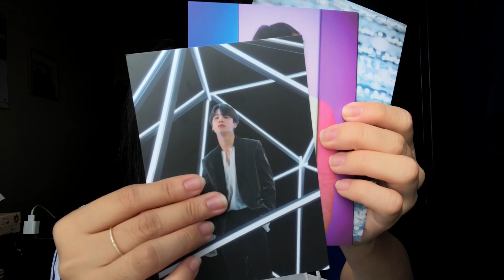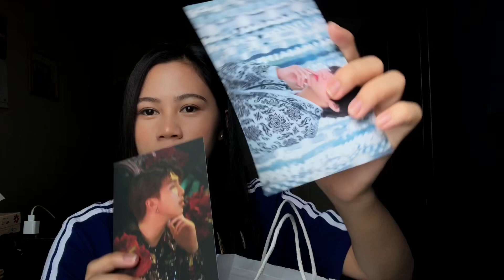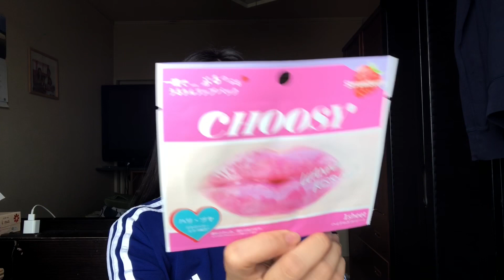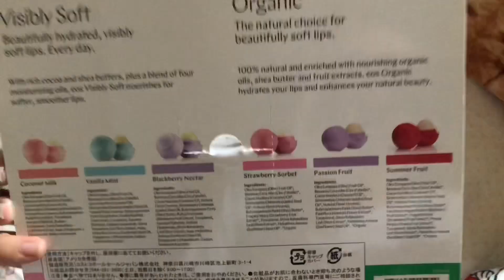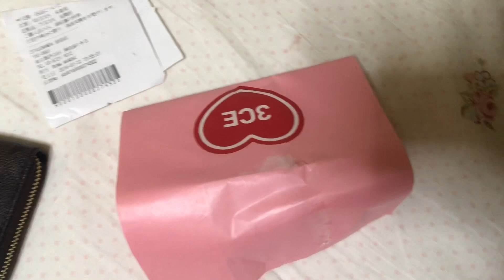JAPAN HAUL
Hi everyone! I tried na paikliin yung vid cos I realize na super haba ng mga previous vids ko, pero super dami lang rin talaga ng stuffs na nabili ko kaya medyo mahaba sya. i hope you enjoyed and like it! I love you guyss!